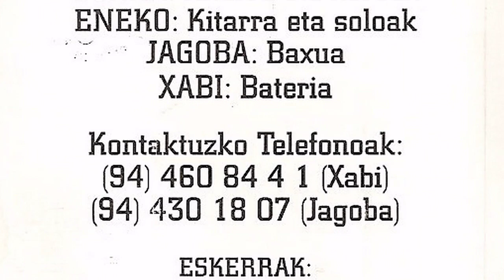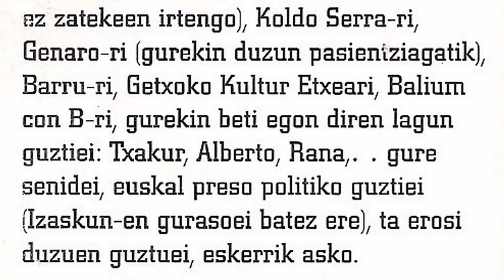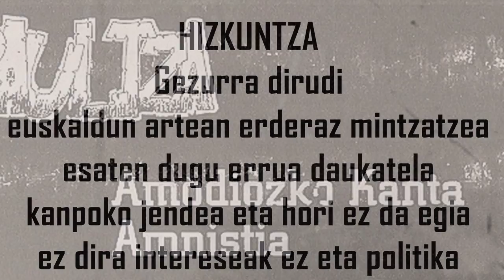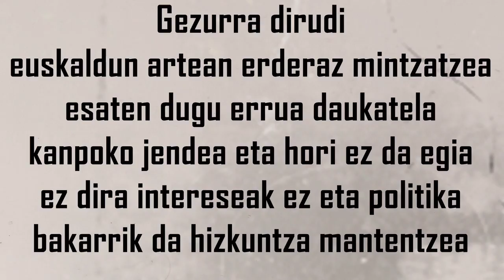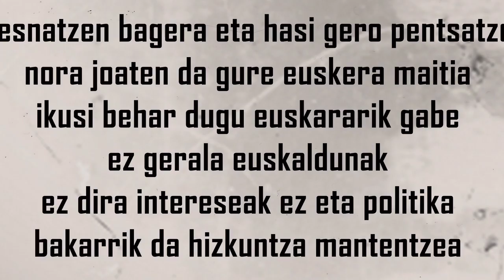IRAULTZA - Hizkuntza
Talde Algortarra genuen Iraultza. 1992 urtean grabatu zuten lau abestietako maketa. Taldea grabazio honetarako osatzen zuten Gari (ahots nagusia), Gorka (kitarra eta koroak), Eneko (kitarra eta soloak), Jagoba (baxua) eta Xabi (bateria). Bideoan agertzen diren argazkiak beraien lehenengo kontzertu batena da, horietan Gallas (abeslaria) eta Ernesto (kitarra) agertzen dira.